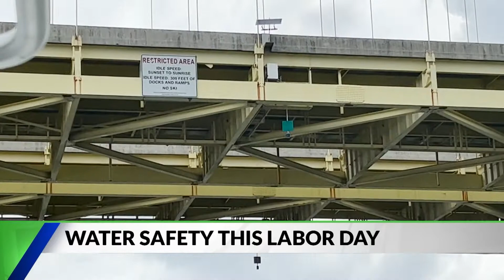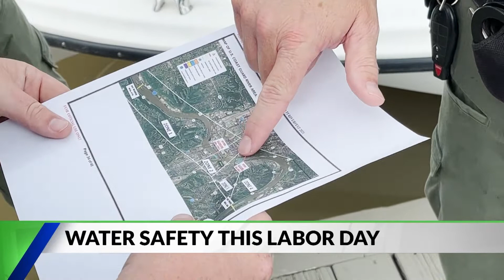Keeping Kentucky Waterways Safe This Labor Day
With Labor Day viewed by many as the last weekend of summer, many are taking to the water one last time and Kentucky Fish and Wildlife Officers are wanting to make sure everyone has fun, but does so safely.